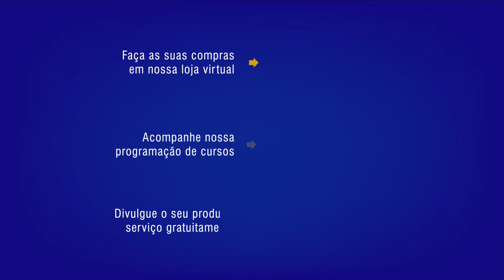Estampa em camisetas | Loja Irmãos Haluli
Nunca foi tão fácil você montar seu próprio negócio! Faça você mesmo camisetas personalizadas! Todo material você encontra na nossa loja virtual! Acesse